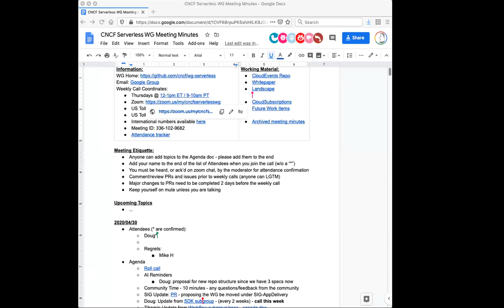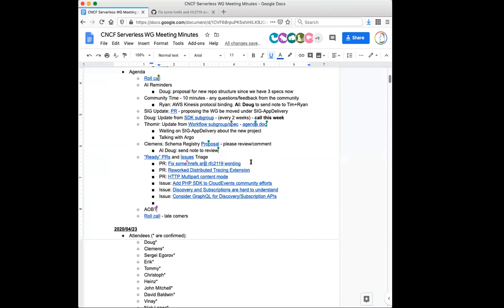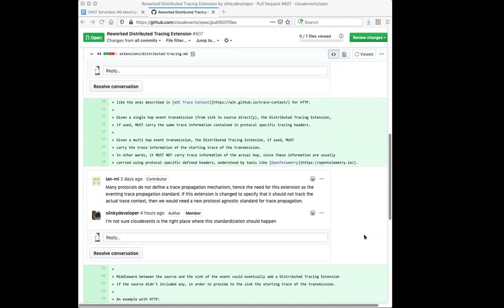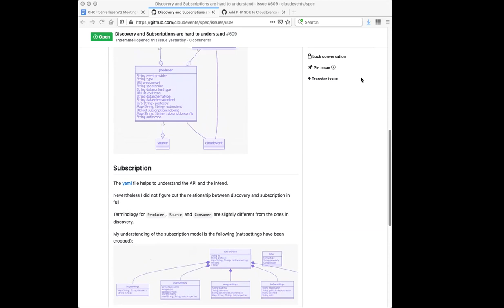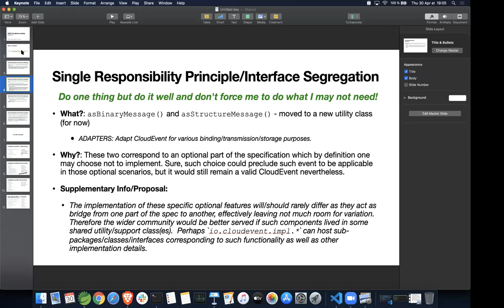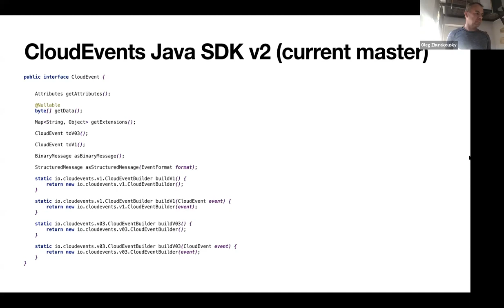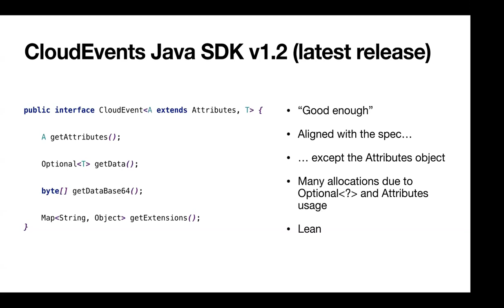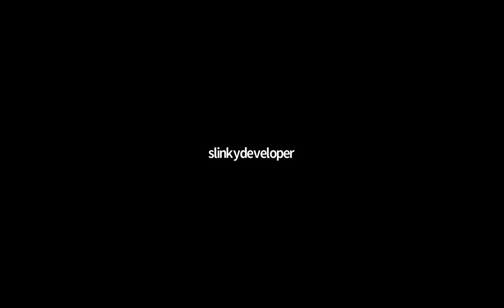CNCF Serverless Working Group 2020-4-30